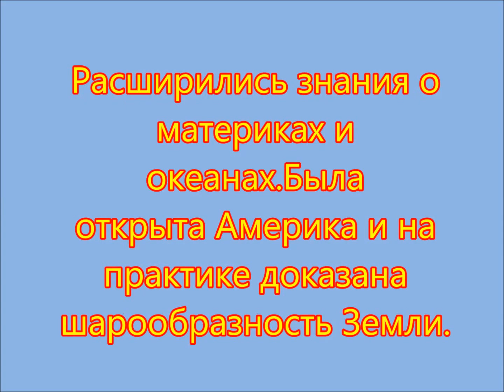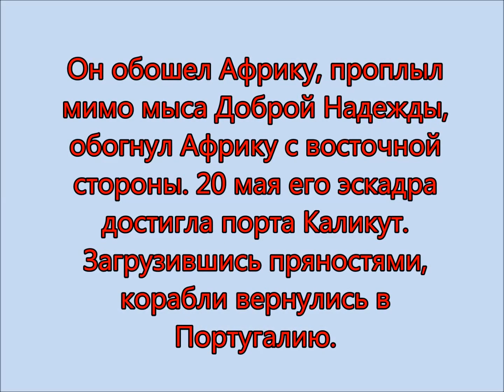Эпоха Великие географические открытия. География 5 класс.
Презентация. Предлагаю открывать Новые земли вместе с известными Великими  путешественниками.